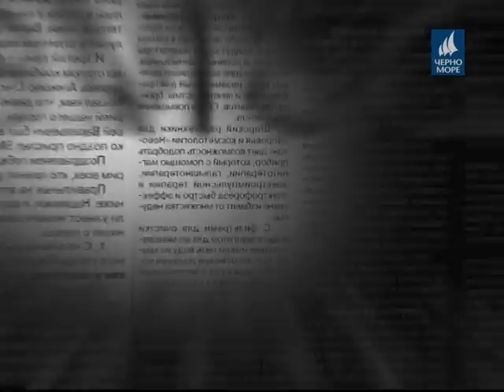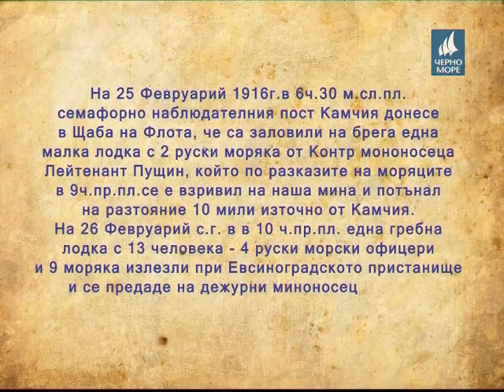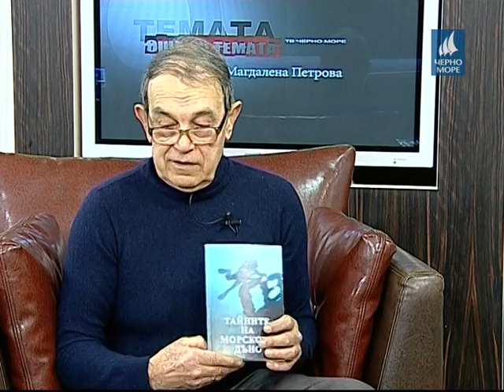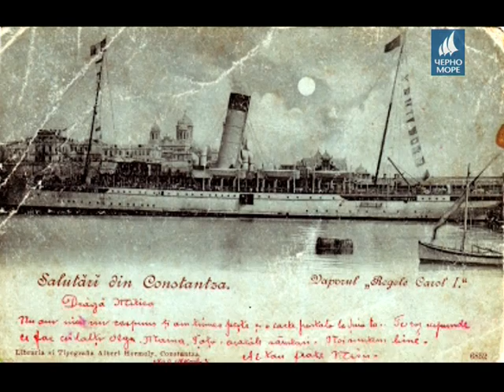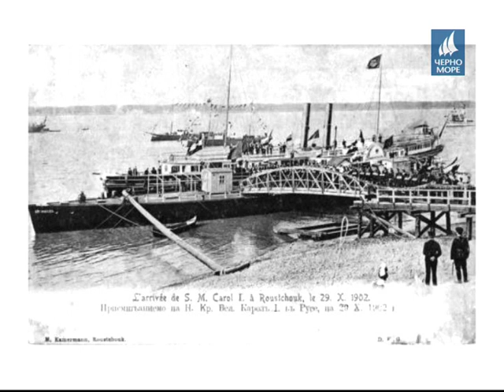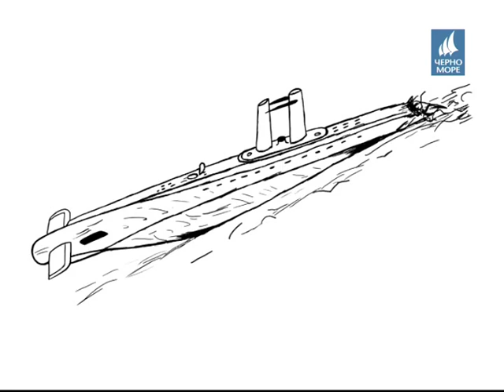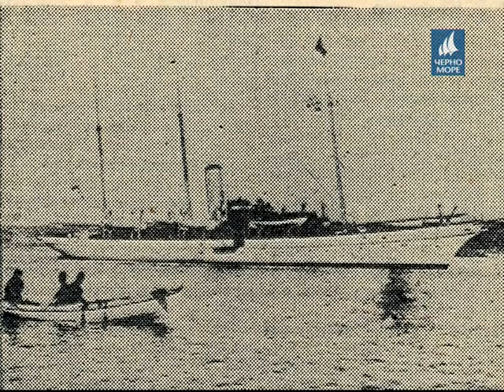Тв "Черно море"- Още по темата 25.02.2015